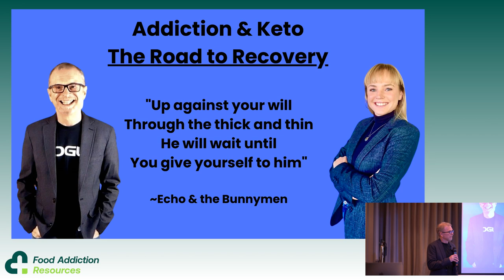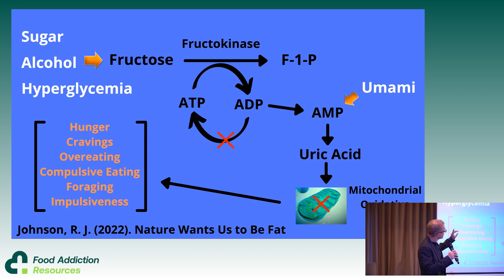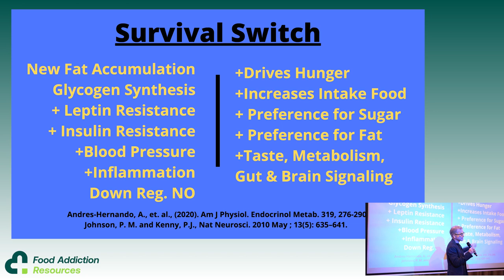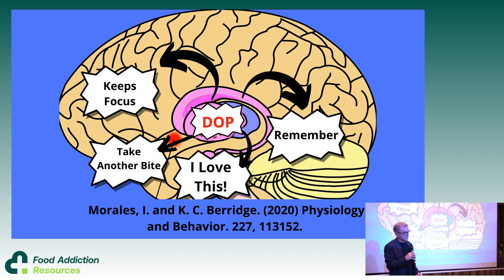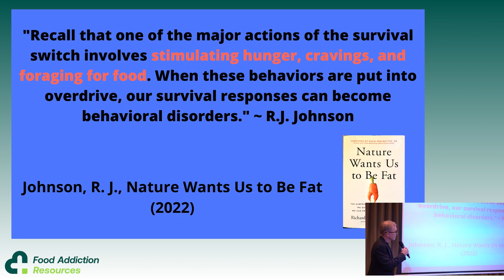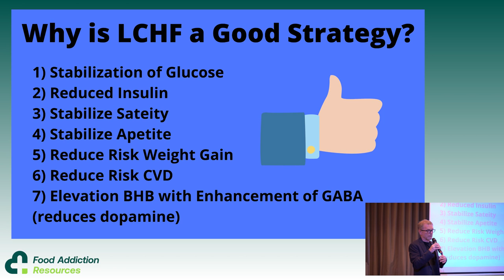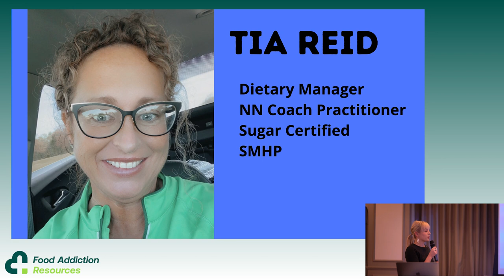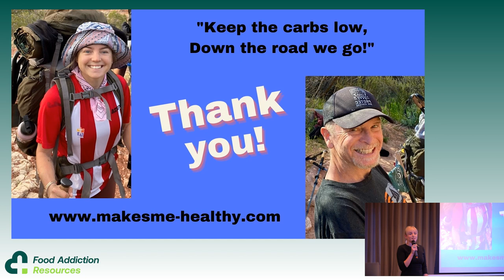Addiction & Keto: The road to recovery by Dr Pete Delannoy PhD & Tanner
If you find this content valuable please consider donating £2 or whatever you can afford @